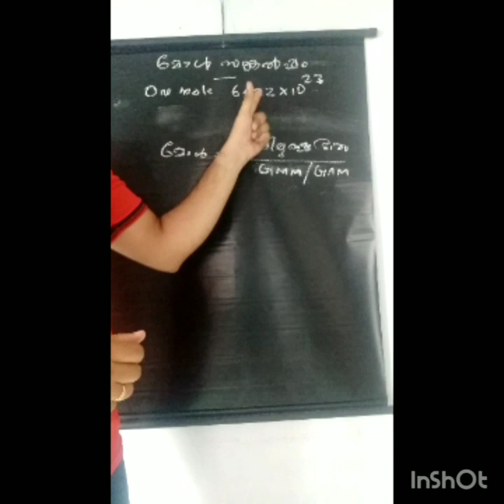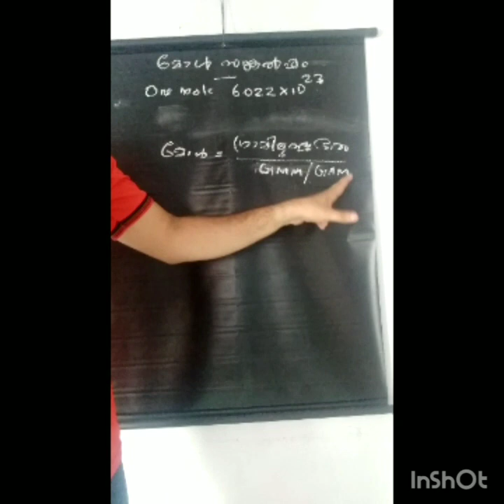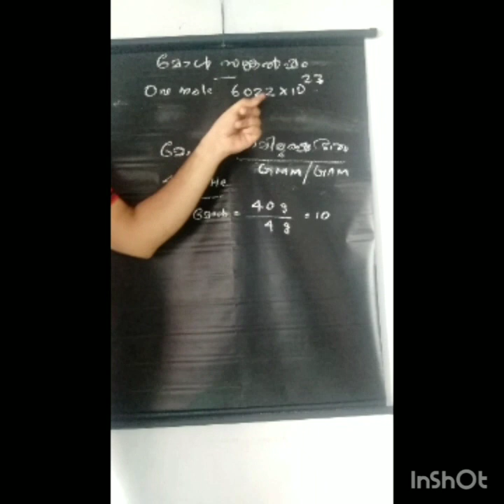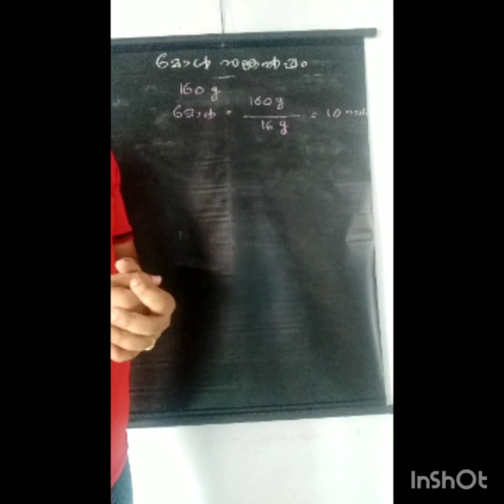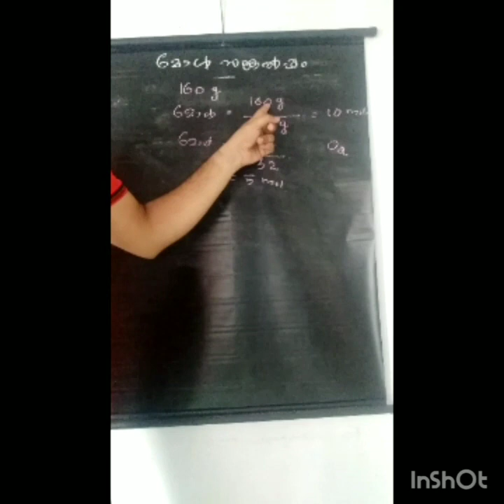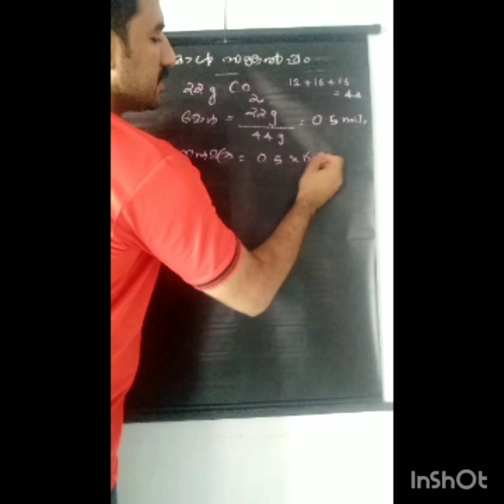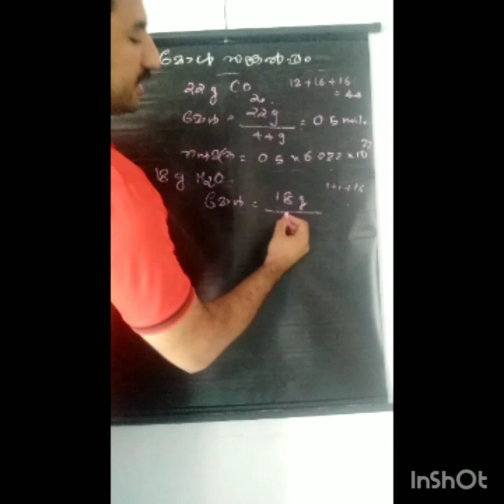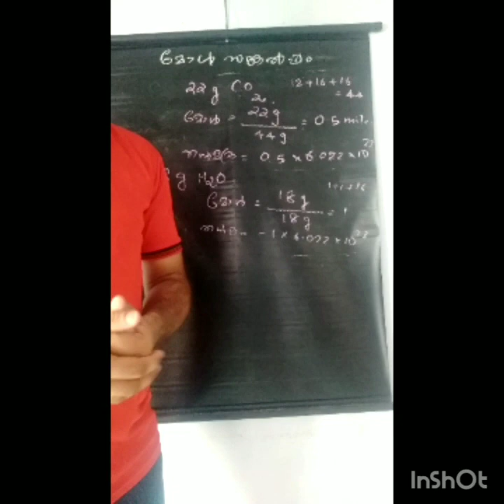SSLC chemistry tution malayalam medium -Mole concept